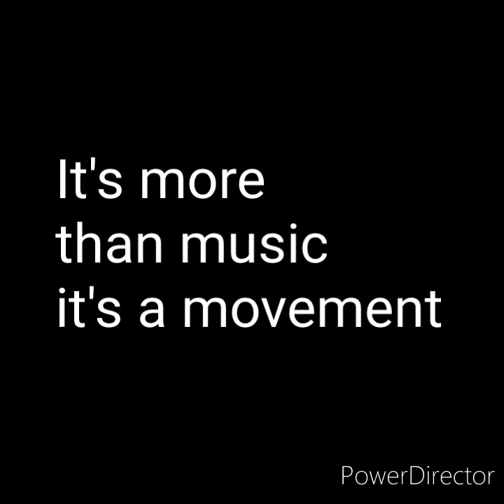"The Chitterling Circuits" SoulMusic IS SoulFood It's more than music it's a movement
The Anthem